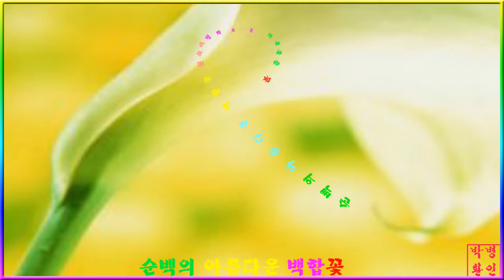순백의 아름다운 백합꽃~PD